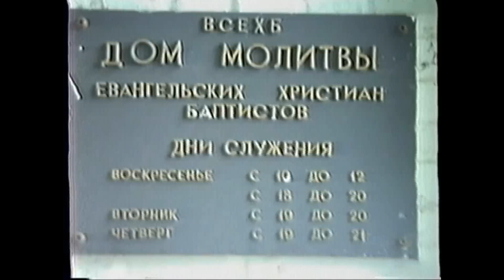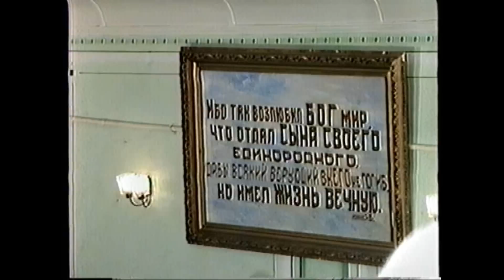Церковь ЕХБ г Киев ул Ямская — 1988 г — Orest Gutnyk